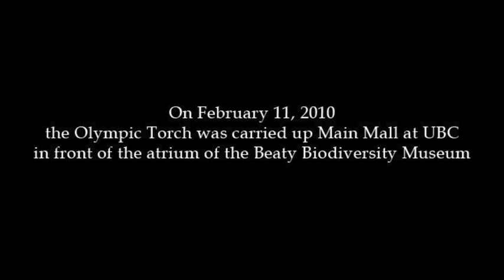Olympic Torch passes Beaty Biodiversity Museum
On the evening of February 11, 2010, the Olympic Torch came through UBC.  The Torch was carried North along Main Mall, then turned East on University Boulevard.  The Flame was transferred to a new torchbearer in front of the atrium of the Beaty Biodiversity Museum.